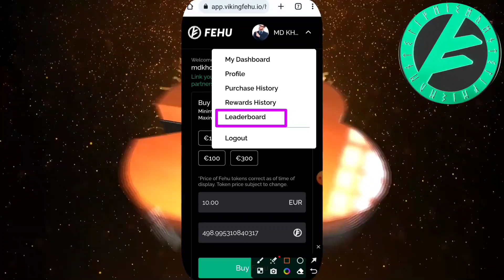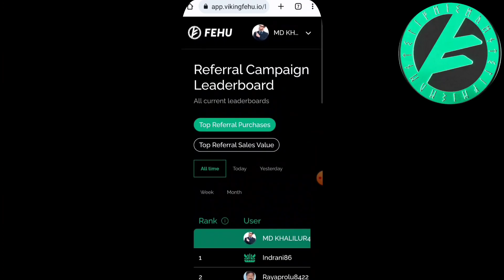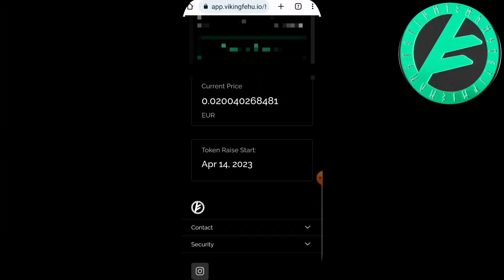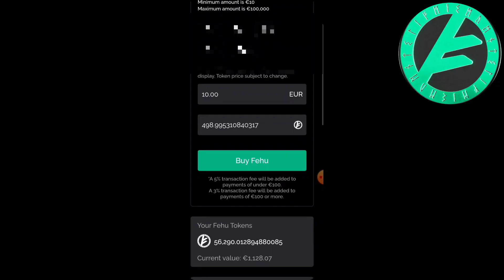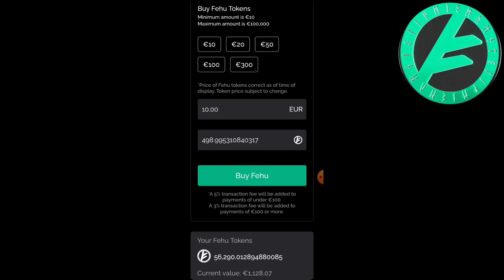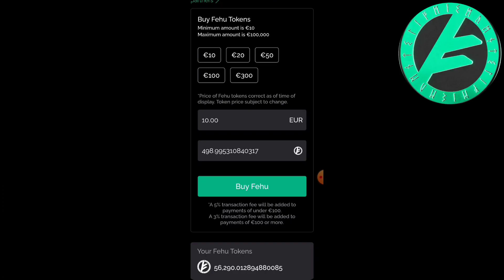VIKING FEHU CRYPTO NEW UPDATE LIDERS BOARD FEHU TIKEN PRISE NOW DOWBLE